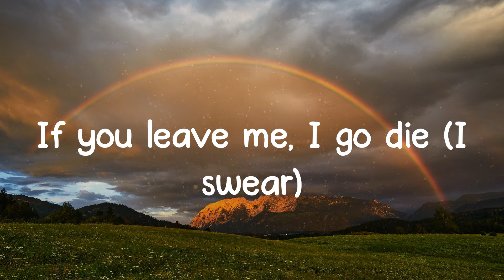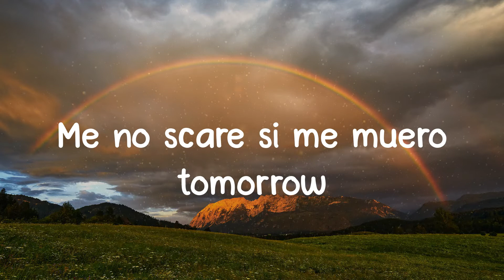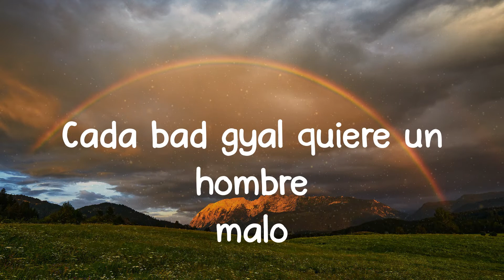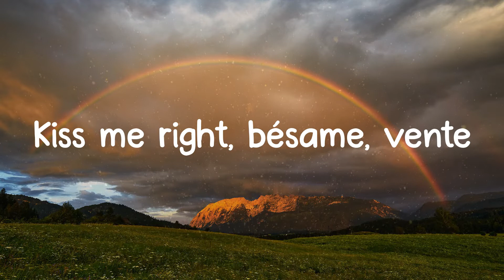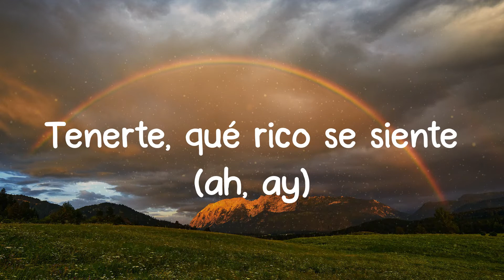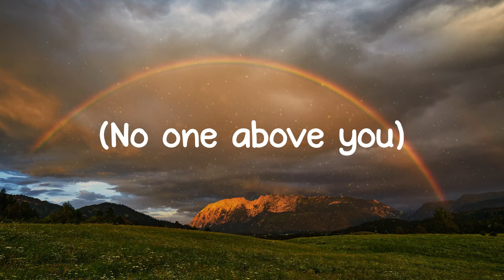love nwantiti - CKay (Lyrics)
📝 Lyrics:
Tu-tu-tu
Uh-tu-uh-tu-tu-tu
Tenerte qué rico se siente
Ckay
Ah-ah-ah-ah, yah
Unle
Ah-ah-ah-ah-ah-ah
Ah-ah-ah-ah-ah-ah-ah-ah
Ah-ah-ah-ah-ah-ah
Ah-ah-ah-ah-ah-ah-ah-ah
Ah-ah-ah-ah-ah-ah
Ah-ah-ah-ah-ah-ah-ah-ah
Ah-ah-ah-ah-ah-ah
Ah-ah-ah-ah-ah-ah-ah-ah
Ah-ah-ah-ah-ah-ah
Ah-ah-ah-ah-ah-ah-ah-ah
Ah-ah-ah-ah-ah-ah
Ah-ah-ah-ah-ah-ah-ah-ah
Ah-ah-ah-ah-ah-ah
Ah-ah-ah-ah-ah-ah-ah-ah
Ah-ah-ah-ah-ah-ah
Ah-ah-ah-ah-ah-ah-ah-ah
(Ah ya-eiya)
(I love you)
(Ah ya-eiya)
(No one above you)
(July Sonic)